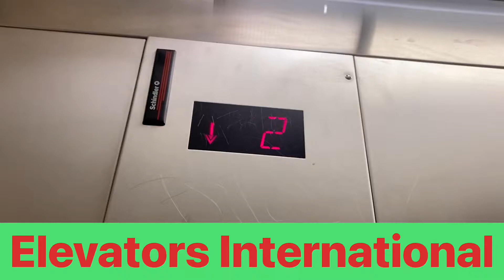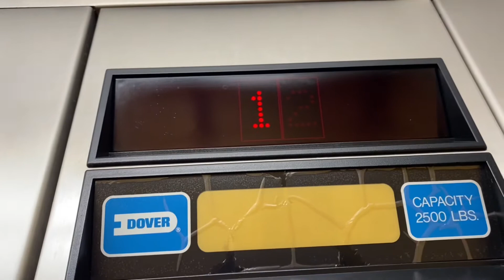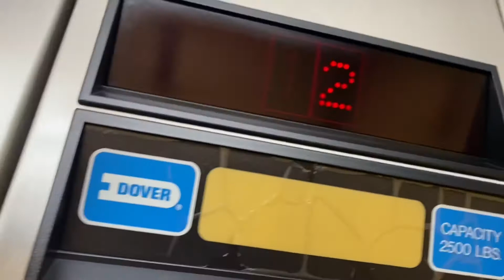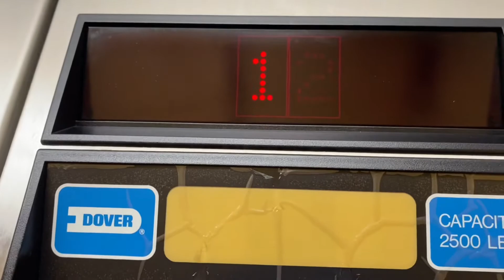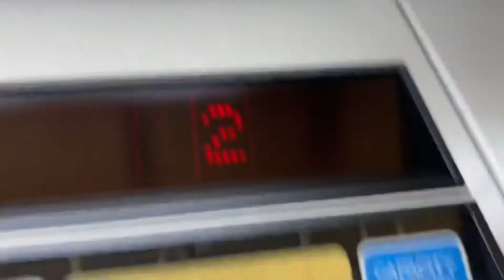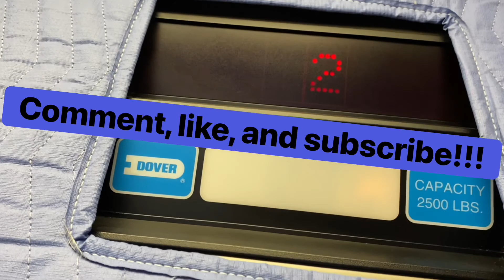GLITCHY! 1987 Dover Hydraulic Elevator @ Danada West Professional Center Building B, Wheaton, IL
Last Wheaton elevator upload from the date this was filmed. Now on to Woodfield Mall in Schaumburg!

The chime on this elevator is so messed up!!! It needs rewiring since the controller keeps making it ring too much. I guess this elevator is infamous since the first video of it has over 5,000 views, ha ha!